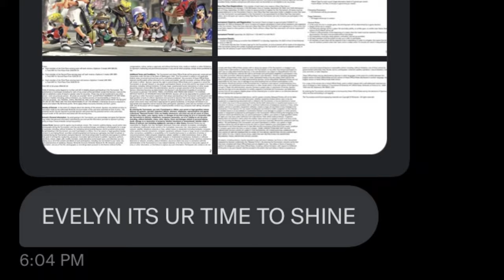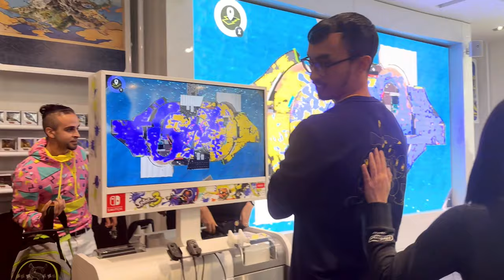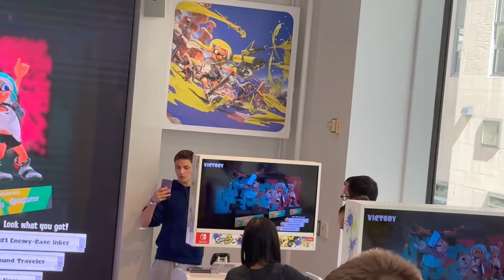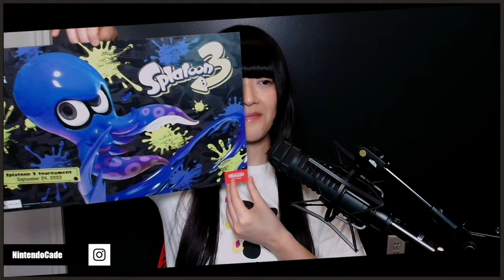Competed at Official Splatoon 3 Nintendo NY Tournament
Evelyn recounts her experience competing at the 1st official Splatoon 3 Tournament at Nintendo NY.

► PURCHASE Splatoon 3 for Nintendo Switch